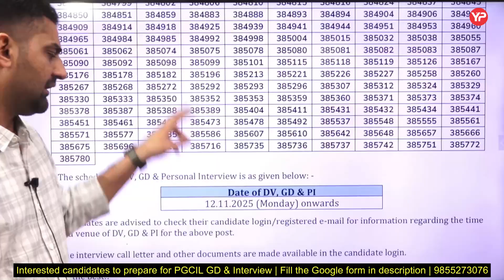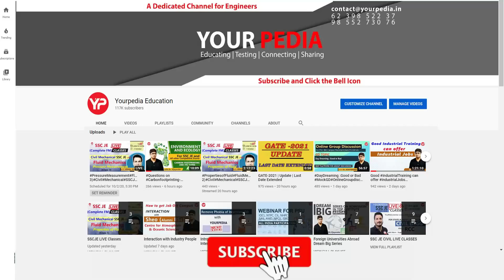PGCIL ET Shortlisting out through GATE 2025 | Interview has cut off | Prepare with YourPedia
Interested candidates to prepare for PGCIL ET GD & interviews, fill Google form